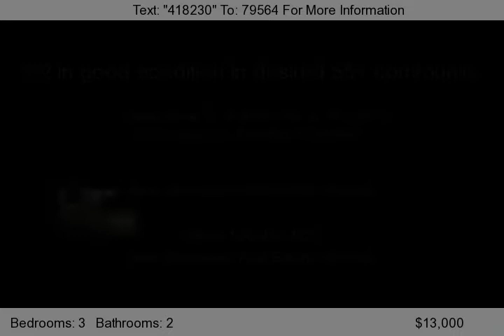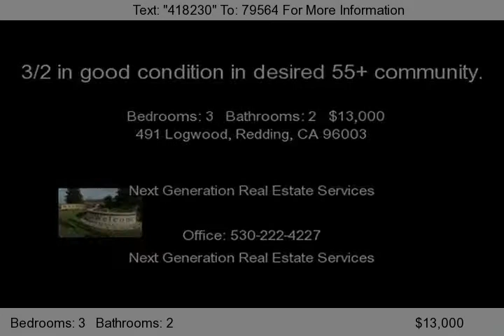491 Logwood, Redding, CA 96003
Older mobile in good condition with newer HVAC, lifetime roof on a corner lot. 55+ community with lots of activities, ponds, trails and clubhouse! This home has a split room floorplan.